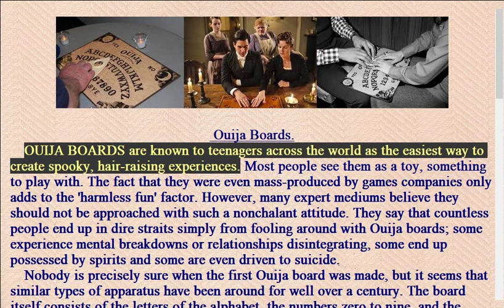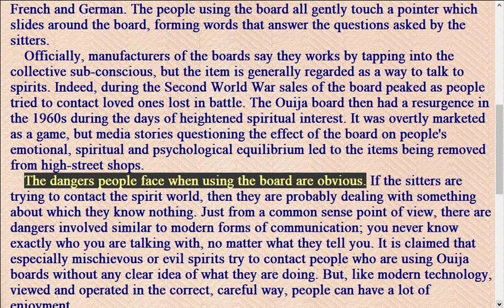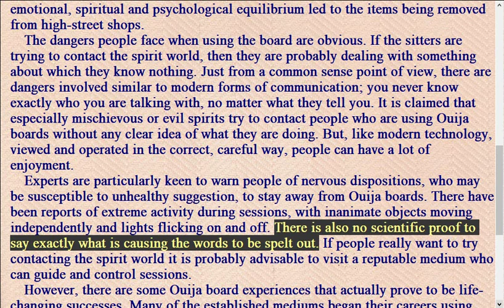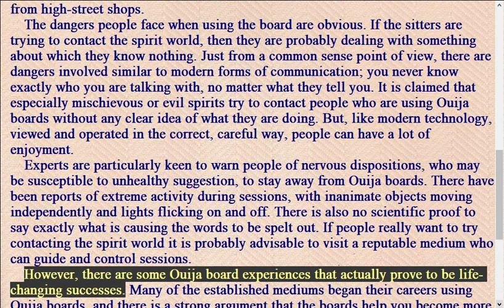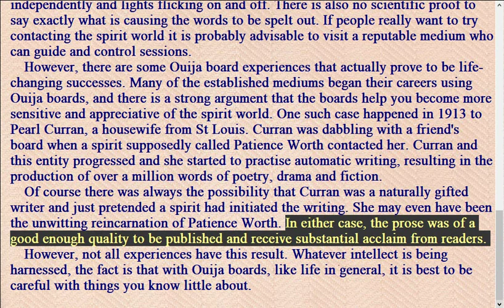Ouija Boards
Science channel, entertainment and learning English